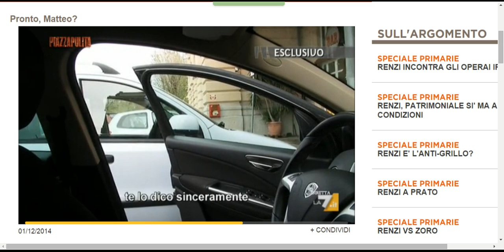Piazza Pulita: telefonata di Renzi ad Artini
Durante la puntata di lunedì 01/12/2014, Corrado Formigli ha mandato in onda una telefona che l'ex M5S Massimo Artini ha ricevuto da Matteo Renzi.